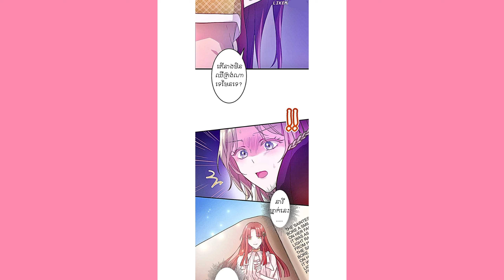រឿង​: លង់ស្នេហ៍តួសំណប់ចិត្ត​ស្ដេច​នៃភាពងងឹត ក្នុងរឿងប្រលោមលោក (ភាគ13) [Romantic Story]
រឿង​"លង់ស្នេហ៍តួសំណប់ចិត្ត​ស្ដេច​នៃភាពងងឹត ក្នុងរឿងប្រលោមលោក" ភាគ13
 help support ផងណា
រឿង​ថ្មី​ បើអ្នកទាំងអស់គ្នាចូលចិត្ត​សូមចុចលែកផងណា អរគុណ​
Credit : Written by / Tsukasa Sakuragi
              Directed by / Tamon
              Illustrated by / Mid
              Translate by / My favorite manga